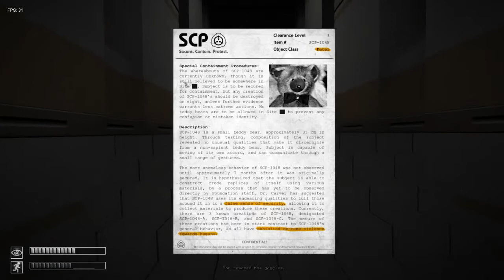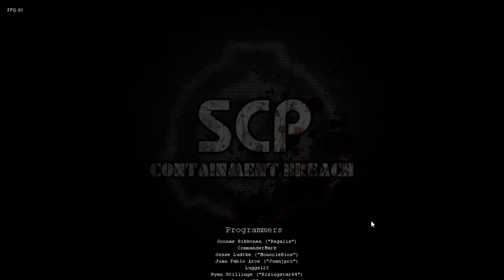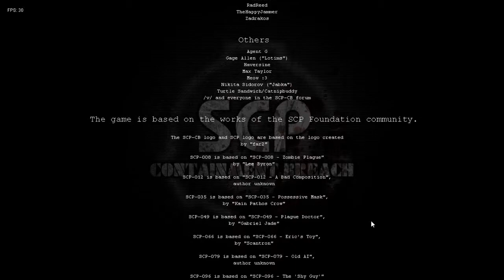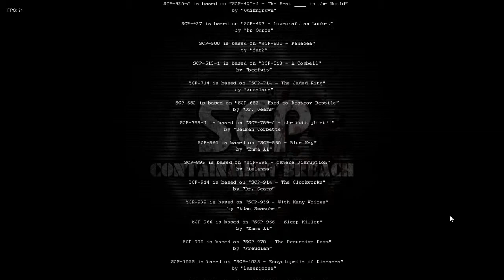SCP - Containment Breach v1.3.11 ending